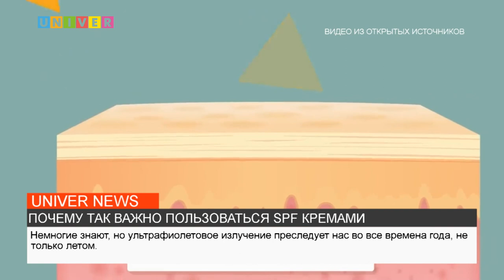Новости UNIVERNEWS от 03.08.2023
02:14 - С наступлением аномальной жары многие люди начинают задумываться о походе на пляж, ведь это именно то место, где можно в полной мере насладиться солнцем. Однако не многие знают о том, как правильно защитить свою кожу при длительном воздействии ультрафиолетовых лучей. Насколько они опасны и как не стать жертвой небесного светила?

06:43 - До конца лета осталось меньше месяца. Самое время зарядиться позитивом, почерпнуть классные идеи в нашей афише и отправится покорять столицу Татарстана!